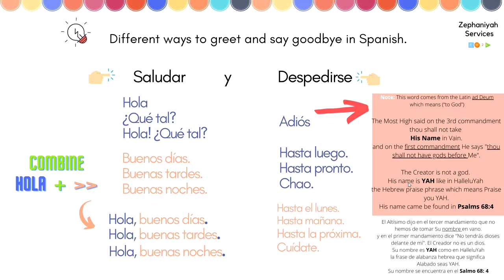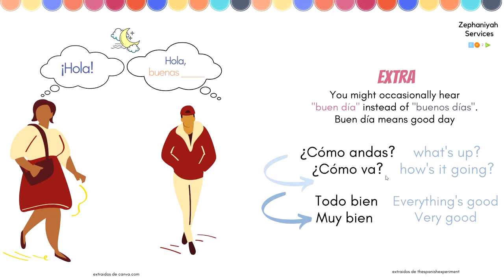Spanish Basics - Greetings - Saludar y despedirse.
Hola estudiantes de Español.
On this new section of Spanish Basics, you are going to be learning: -Different ways to greet and say goodbye in Spanish.

Remember learning a language takes time and dedication, enjoy the journey. Thank you for supporting Zephaniyah Services.

👉Embark in your Spanish learning journey with me My facebook My twitter My IG

YAH Bless.